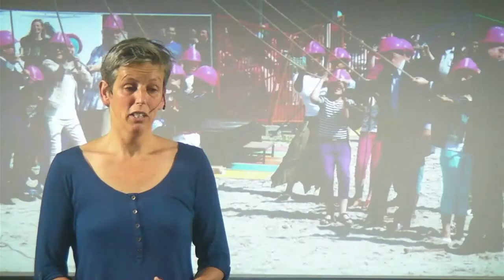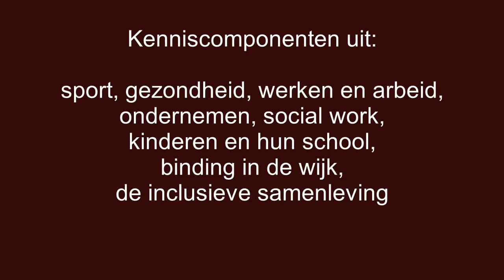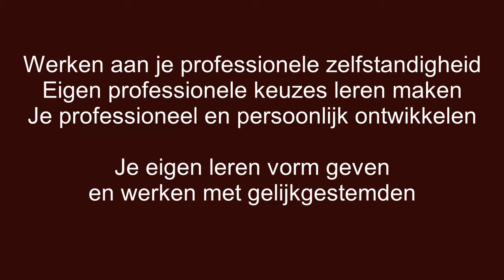Honours Education: Meedoen Op Zuid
Meedoen op Zuid is een minor+ (Innovation Lab) waarin Rotterdam Zuid central staat. Studenten wordt gevraagd vanuit hun eigen studie na te denken en voorstellen te doen voor de versterking van Zuid. Er wordt zelfstandigheid verwacht en gevraagd: wat kun jij bijdragen aan Zuid vanuit jouw perspectief? Dan kan het gaan om sport en beweging, gezondheid, social economisch, ruimtelijk, etc. Zuid kan op allerlei aspecten versterkt worden, dus zijn benaderingen vanuit allerlei perspectieven mogelijk en wenselijk.